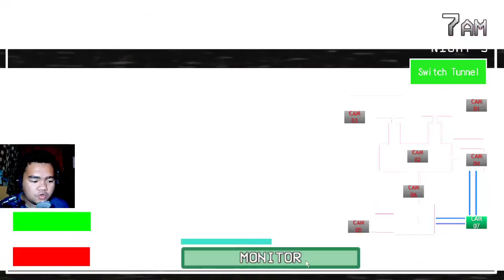AKU AGAK NGERI LIHAT NIH MONSTER - One Week at IC'S (PC)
Saya sangat meminta maaf kalau ada kata - kata saya yang kurang/salah.